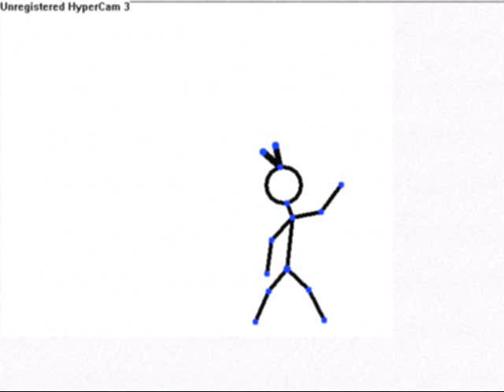animation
video of a stick figures plz enjoy and rate :)